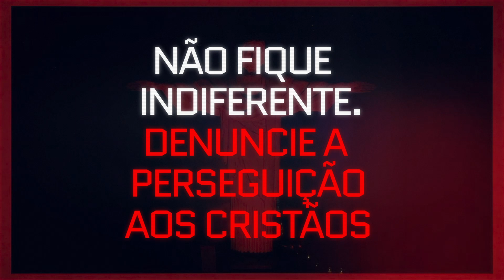RedWeek Portugal 2024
Todos os anos, os vários secretariados internacionais da Fundação AIS fazem iluminar de encarnado alguns monumentos significativos, como forma de chamar a atenção da opinião pública para o drama da perseguição religiosa aos Cristãos e a necessidade de garantir a liberdade religiosa.

De 18 a 24 de Novembro, muitas paróquias em Portugal e em todo o mundo vão realizar momentos de oração, irão iluminar-se de encarnado e em algumas dioceses será divulgado o mais recente documento da Fundação AIS sobre este tema, “Perseguidos e Esquecidos? Relatório sobre os Cristãos oprimidos por causa da sua fé”.

O objectivo é só um: combater a indiferença.

Não podemos continuar a ignorar os sucessivos ataques, a violência e discriminação a que estão sujeitos milhões de cristãos, que são a comunidade mais perseguida no mundo.

Ajude a combater a indiferença!